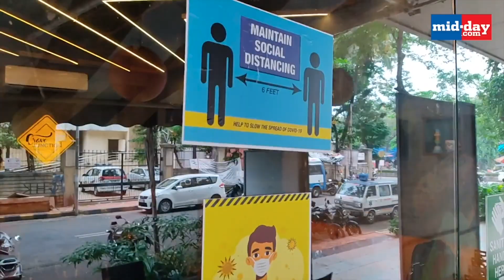Easy Recipes | Try this unique Pav Bhaji Bread Tub this Navratri | Navratri 2020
During Navratri, many people observe the Navratri Vrat for nine days while many give up non-vegetarian food. If you are a vegetarian food lover, or you have turned vegetarian during Navratri then Crave Junction restaurant in Mumbai has a cheesy and delicious dish called Bread Tub to offer to you. Watch the video for more